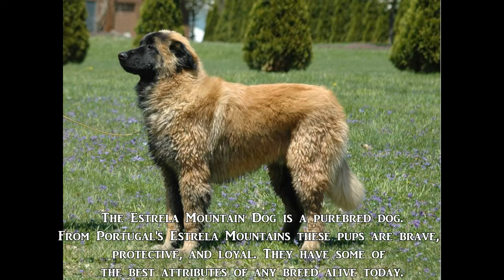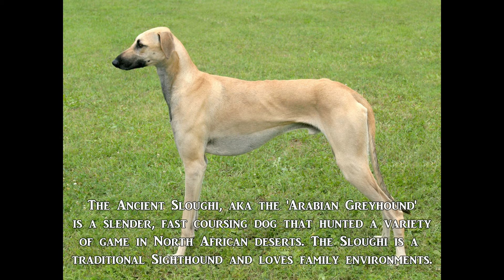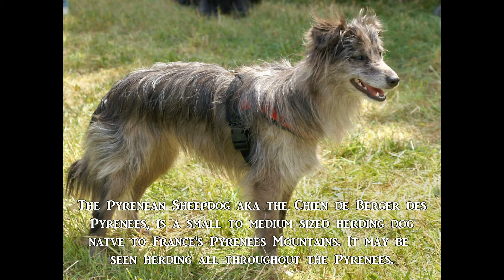Top 10 Rarest Dogs In The World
images :
Swedish Vallhund - TS Eriksson
Finnish Spitz - sally anne thompson, animal photography
Catahoula Leopard Dog - Nagygabornet